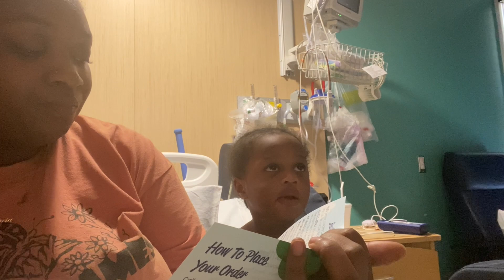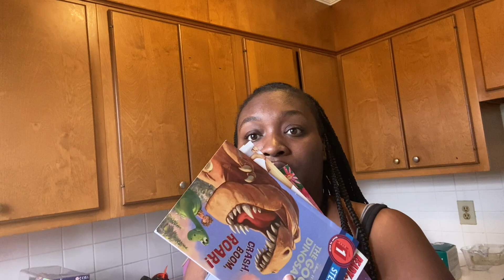Vlogmas Day 1 | EMERGENCY ROOM VISIT | Scariest Mom Moment | Shopping Haul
Hey guys, in this vlog I experienced the scariest mom moment ever. Thankfully, Elias was okay and feeling 100% better! Turn on your post notifications so you don't miss a vlog!

Amazon Wishlist